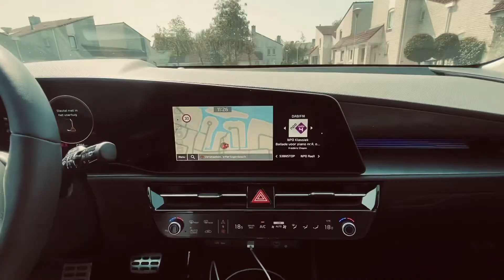THE KIA NIRO | HIO CARS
THE KIA NIRO